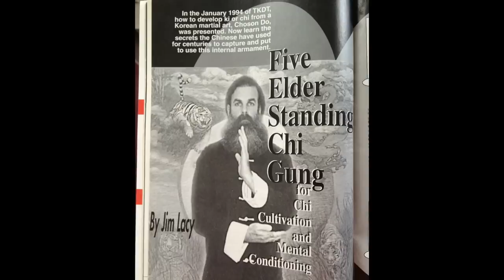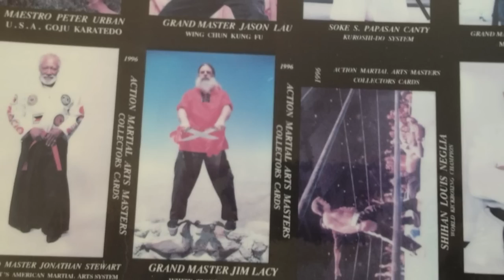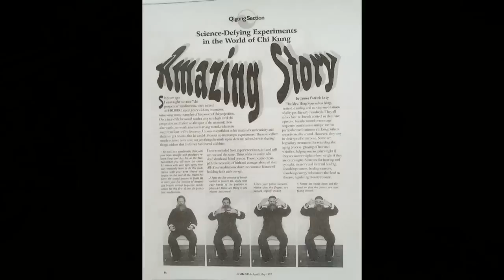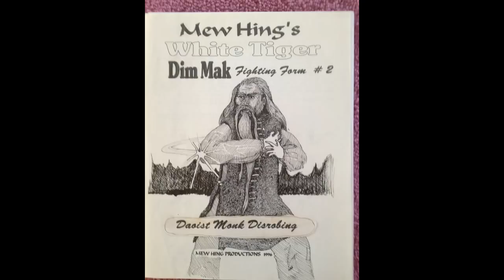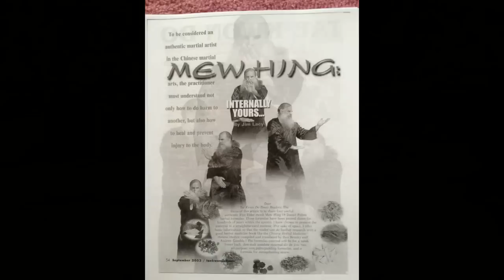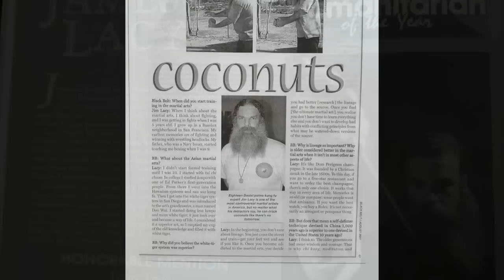A Tribute to James Patrick Lacy